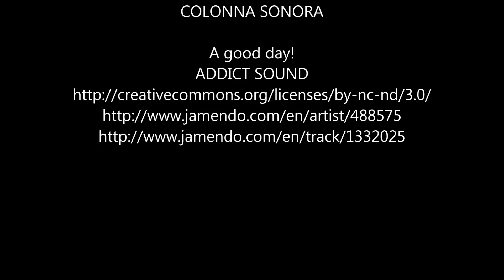Rometta 25 febbraio 2017 Carnevale romettese